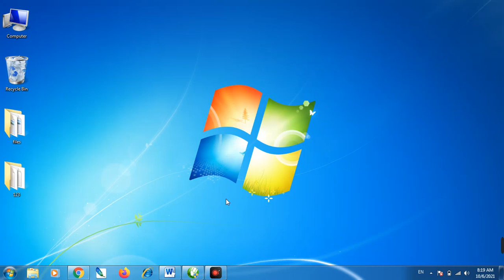कंप्यूटर की एक जादुई ट्रिक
कंप्यूटर की एक जादुई ट्रिक जो आपके काम को आसान करती है बिना किसी फाइल को खोले उसके अंदर क्या लिखा है उसको जानना और कॉपी पेस्ट भी कर सकते हैं
Very important computer trick every computer user must know.